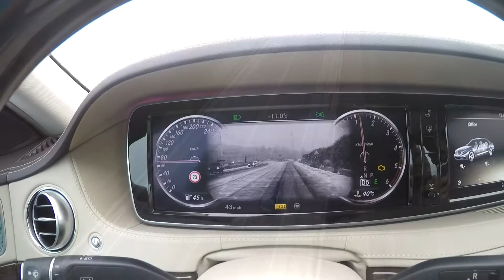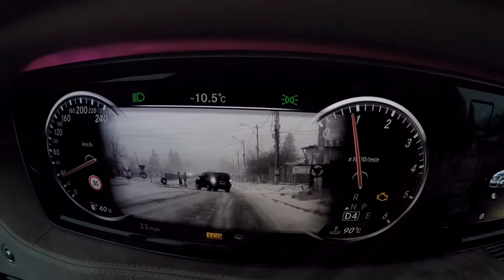High class driving to happy ruse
Deplasare fină spre Ruse la Happy la un standard ridicat de comfort ☆☆☆☆☆